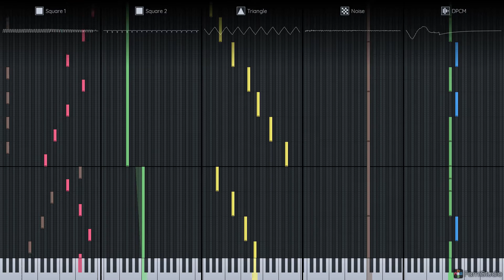FamiStudio - The Mystical Forest 2A03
Made for the level with a luscious forest as its theme. I hope you enjoy 7/4 time!